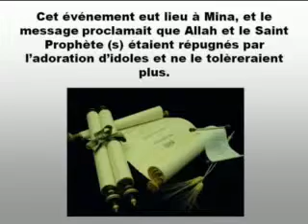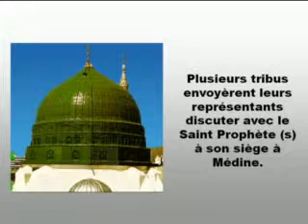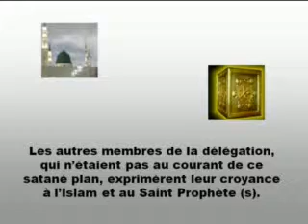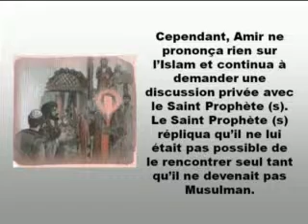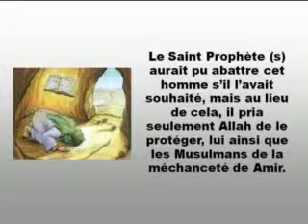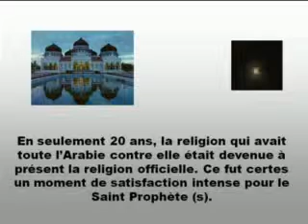Un complot pour tuer le Saint Prophete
Quel message notre Saint-Prophète saw a-t-il transmis aux gens lors de la période du Hajj ? Quel en fut le résultat ? Comment Amir et Arbad s'organisèrent-ils pour mettre en pratique leur plan de tuer le St-Prophète saw ? Que leur arriva-t-il en fin de compte ?